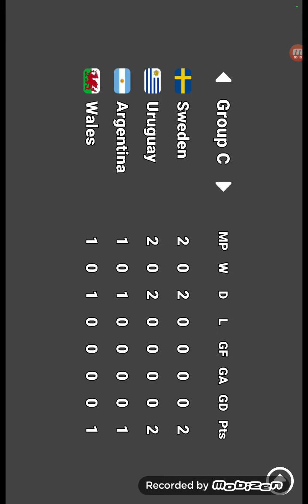Argentina vs whales